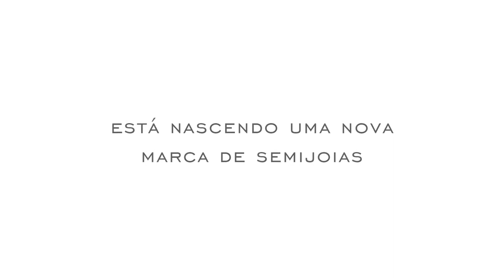Criação de logo | Explore